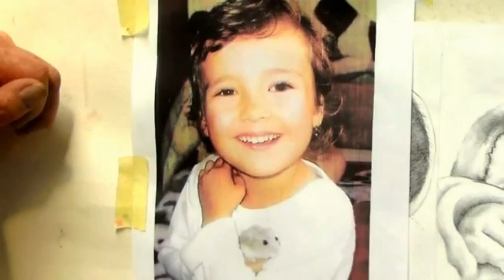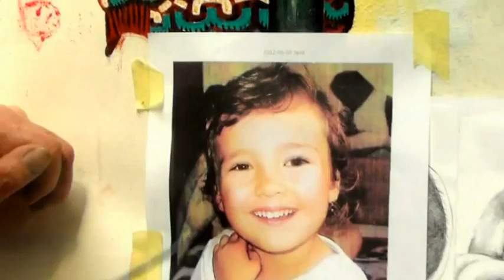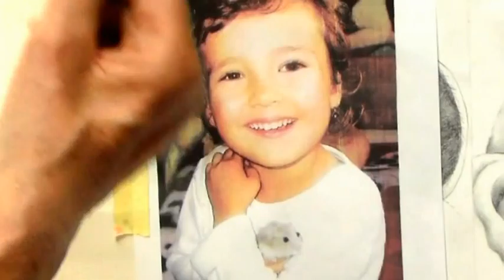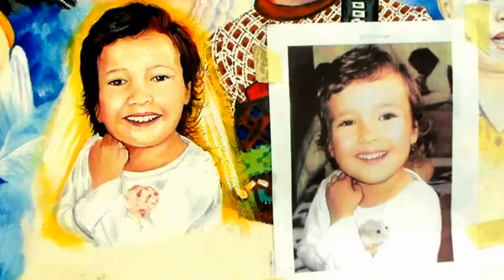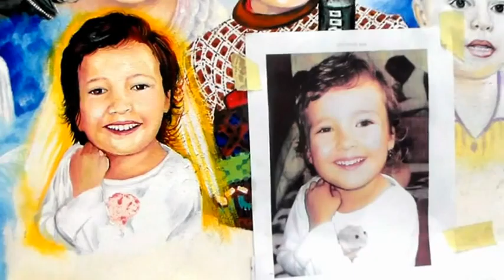MAY (13) 2012 DIVINE INTERVENTION IN BANSKA BYSTRICA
MAY (13) 2012 DIVINE INTERVENTION IN BANSKA BYSTRICA. I created this video with the YouTube Video Editor